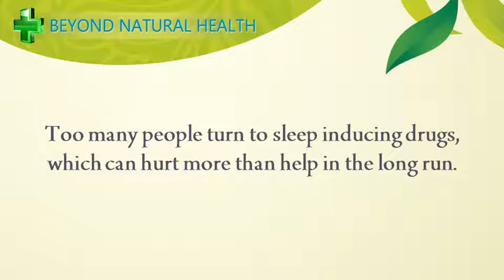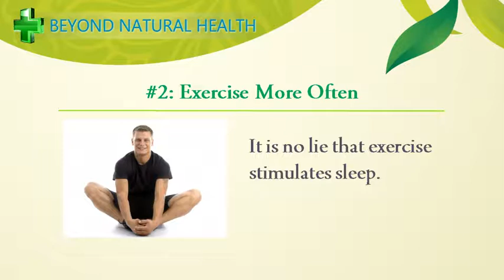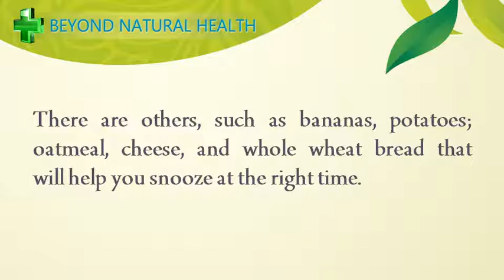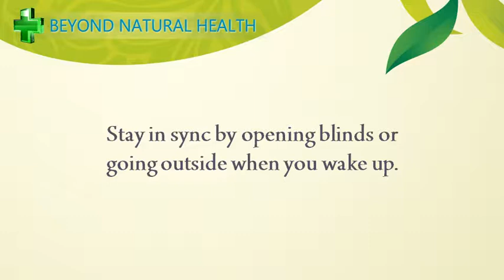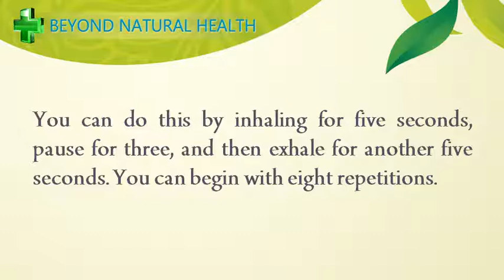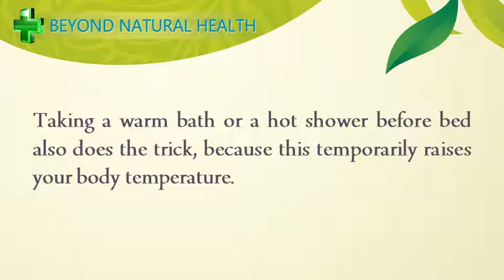Natural Ways To Help You Sleep Soundly At Night